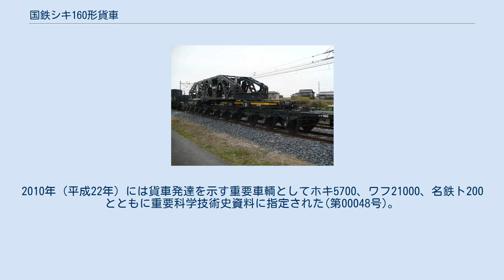国鉄シキ160形貨車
国鉄シキ160形貨車（こくてつシキ160がたかしゃ）は、1955年（昭和30年）3月16日に日本車輌製造で1両のみが製造された130t 積み大物車である。
富士電機（後に日本AEパワーシステムズ）所有の私有貨車で、当初は日本国有鉄道、1987年（昭和62年）の国鉄分割民営化後は日本貨物鉄道に車籍編入されていた。
 本形式は、特大貨物である変圧器を輸送するために製造された貨車である。
搭載方法は吊掛式（シュナーベル式）と称し、搭載する変圧器の容器自体が車体の一部を構成し、両側の梁で吊り下げて支えるものであった。
このため、搭載する貨物によって全長が変化する。
空車時の全長は、23,756mm（連結器間、改造前は23,526mm）に達する。
 車体は高張力鋼を用い、荷受け梁はトラス構造である。
 走り装置は、両側の枕枠それぞれに一段リンク式の軸箱支持装置を3つ連ねたNC-2形ボギー台車（軸離1,550mm×2、車輪径860mm）を各2つ備えており、全部で12軸ある。
 1961年（昭和36年）には、性能向上のために日本車輌製造東京支店で改造工事が実施された。
台車の車輪径も、後に800mmに変更されている。
 製造当初は安善駅常備で、富士電機製造川崎工場で製造された変圧器を各地へ輸送していたが、1962年（昭和37年）の千葉工場の開設と1963年（昭和38年）の京葉臨海鉄道の開業を受けて京葉市原駅常備に変更され、千葉工場からの出荷を担当するようになった。
 1968年（昭和43年）10月1日ダイヤ改正では高速化不適格車とされて最高速度65km/hの指定車となり、識別のため記号に「ロ」が追加され「ロシキ」となり黄1号の帯を巻いている。
 1997年（平成9年）9月に最後の変圧器輸送を行い、1998年（平成10年）に全検切れとなった。
その後は工場内で保管されていたが、2007年（平成19年）8月に三重県いなべ市の貨物鉄道博物館へ寄贈され、静態保存されている。
2010年（平成22年）には貨車発達を示す重要車輌としてホキ5700、ワフ21000、名鉄ト200とともに重要科学技術史資料に指定された(第00048号)。